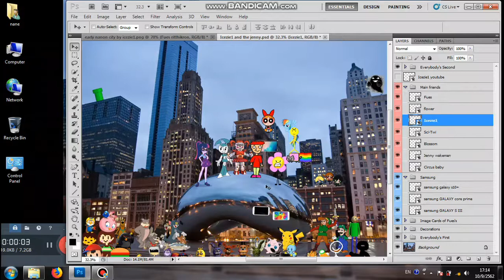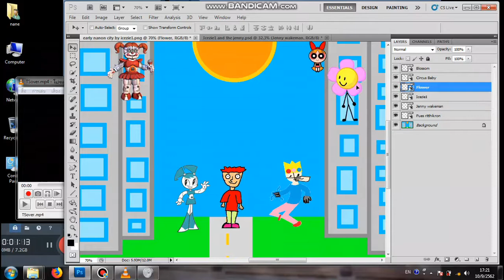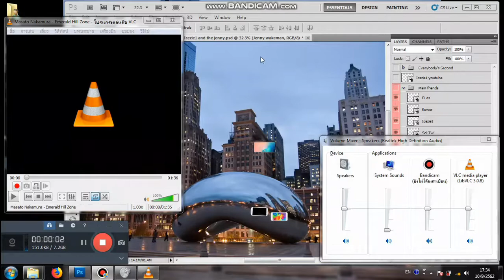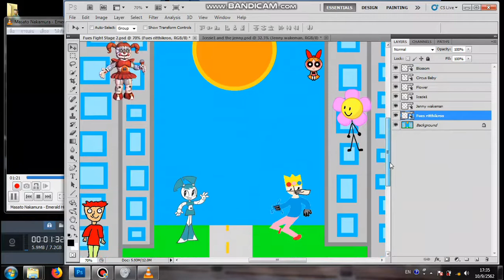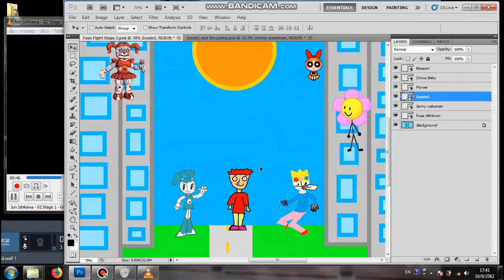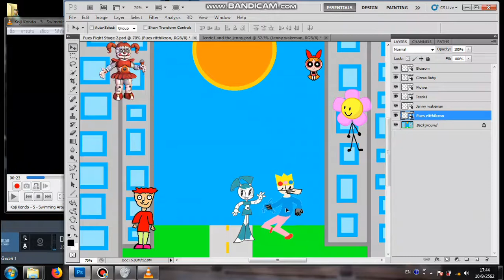การปะทะกันระหว่าง "ฟิว ฤทธิกร" กับ "Jenny wakeman"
Title theme - Yoshi island (Nintendo)

Tsover.com v.1

Story Music box - Yoshi island (Nintendo)

Emerald hill zone - sonic the hedgehog 2 (sega)

Green green (Stage 01) - kirby dreamland (Nintendo)

Swimming around - super Mario bros (Nintendo)

สมาคมฟิว ฤทธิกร